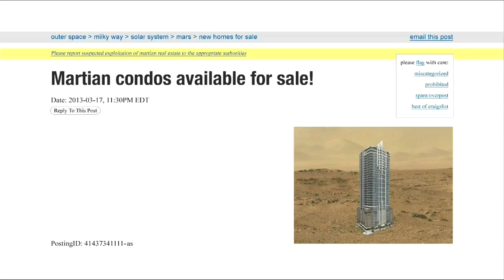Adult Swim March 2013 Martian Condos Now Available Bump